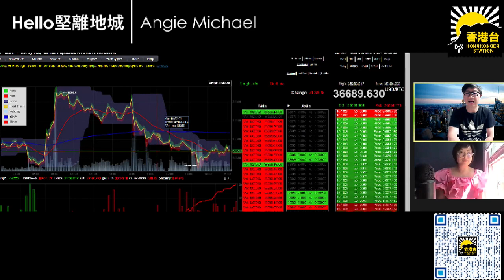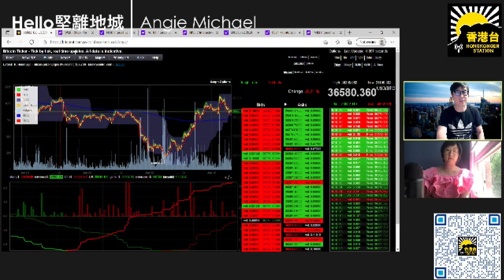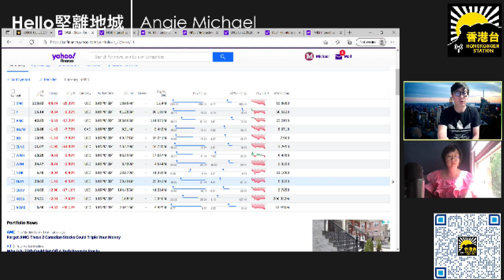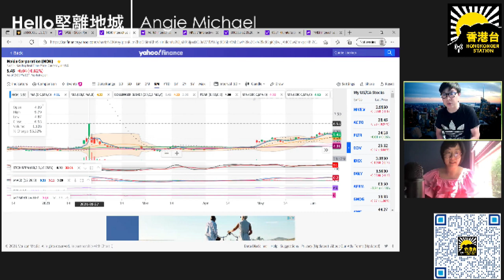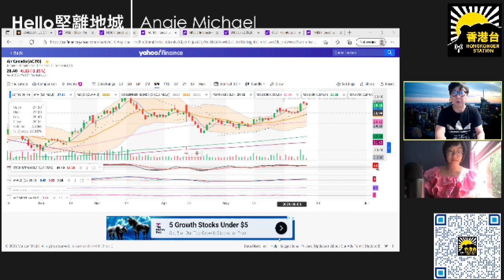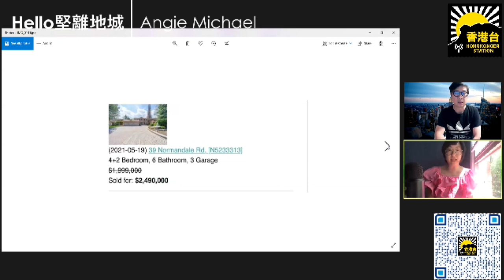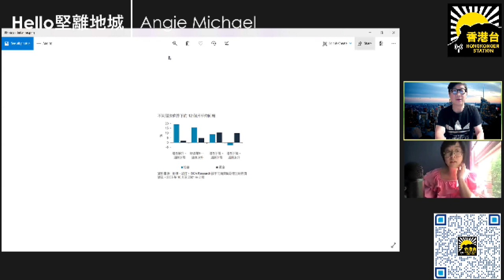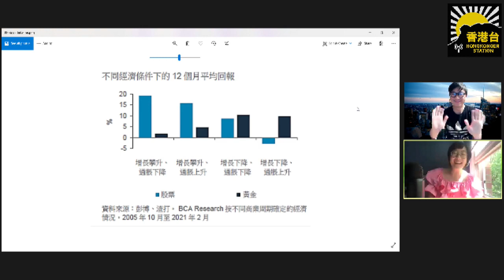米迦勒隊長 ：通漲Go Go Gold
逢星期四 Hello堅離地城內播出